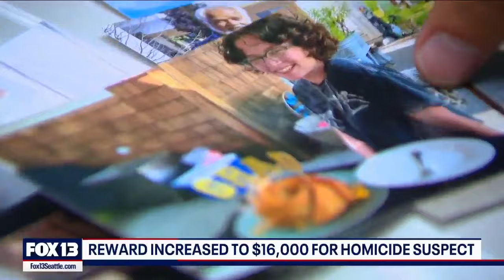Reward increased to $16K for homicide suspect | FOX 13 Seattle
The search continues for the Skagit County man suspected of killing his wife, stepson and stepson's girlfriend.